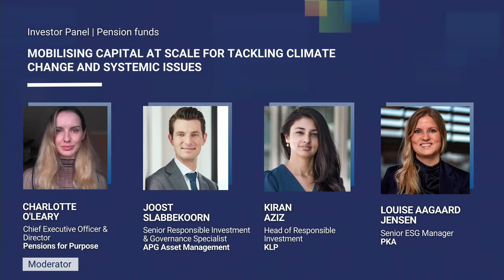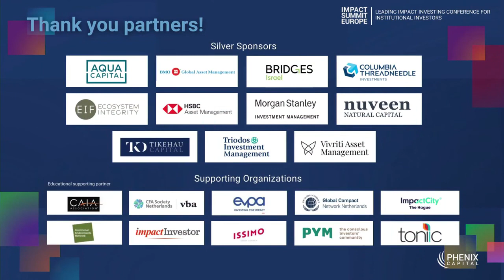Investor Panel with Pension Funds - Mobilising capital at scale to tackle climate change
On day 2 of Impact Summit Europe 2022, in the investor panel with pension funds, "Mobilising capital at scale to tackle climate change and systemic issues", institutional investors showed how they integrate long-term value creation with responsible investments.

Institutional investors have a  vital role in building a more sustainable and inclusive future, given their power to shift market paradigms. Are the necessary climate and social ambitions considered in the investment decision-making process? How can active engagement and ownership based on deep business understanding foster sustainable development?

Speakers:
Louise Aagaard Jensen, ESG Manager, PKA
Joost Slabbekoorn, Senior Responsible Investment & Governance Specialist, APG Asset Management
Kiran Aziz, Head of Responsible Investment, KLP

Moderator: Charlotte O'Leary, Chief Executive Officer & Director, Pensions for Purpose

👉Institutional investors are welcome to learn more about the conference and secure a complimentary ticket to join the event in person next year

All information and recordings of Impact Summit Europe 2022 are proprietary products and owned by Phenix Capital Group. The reproduction, misuse, dissemination, distribution, and modification are strictly prohibited without the knowledge and permission of Phenix Capital Group.